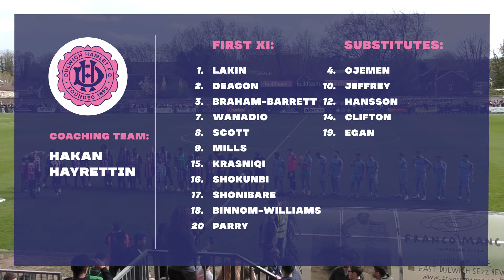HIGHLIGHTS | Dulwich Hamlet vs Enfield Town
DHFCTV DHFC | Match highlights of HOME TEAM vs AWAY TEAM from the National League South, on DAY MONTH 2019 at GROUND

COVER PHOTO CRED: